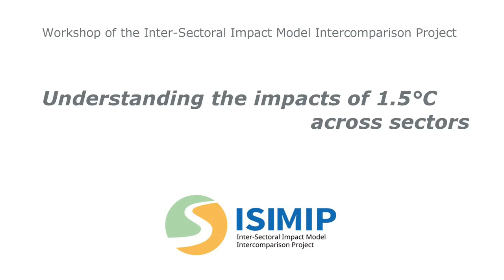Understanding the impacts of 1.5°C across sectors - Wolfgang Cramer